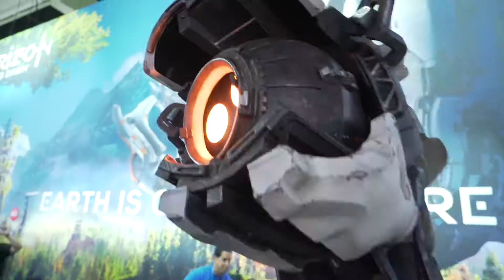Horizon Zero Dawn - Complete Edition - Accolades Trailer - PS4 [HD]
Experience the full Horizon Zero Dawn adventure. Explore a lush world inhabited by mysterious mechanized creatures in an exhilarating new Action/RPG exclusively for the PlayStation®4 System. INCLUDES: ● Horizon Zero Dawn Game ● The Frozen Wilds Expansion ● The Art of Horizon Zero Dawn™ digital book. ● PS4™ Dynamic Theme. ● In-game items: o Carja Storm Ranger Outfit and Carja Mighty Bow. o Carja Trader Pack. o Banuk Trailblazer Outfit and Banuk Culling Bow. o Banuk Traveller Pack. o Nora Keeper Pac